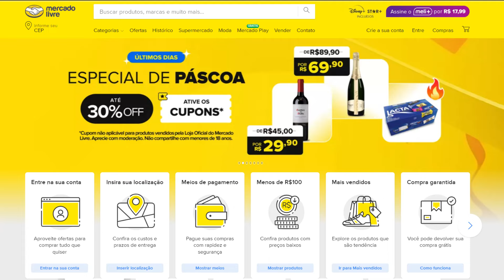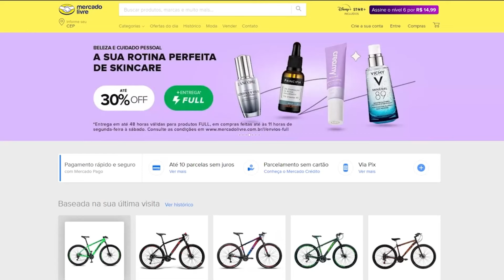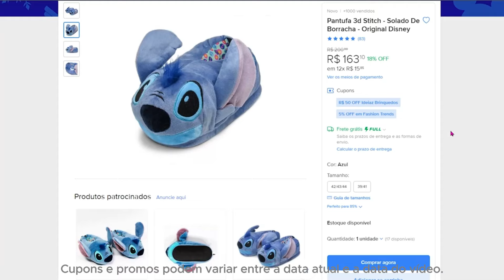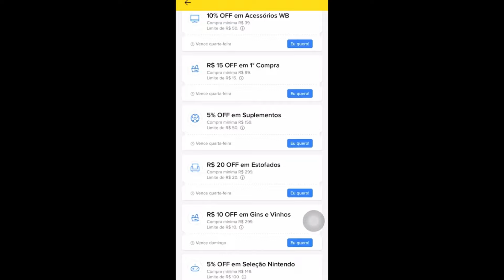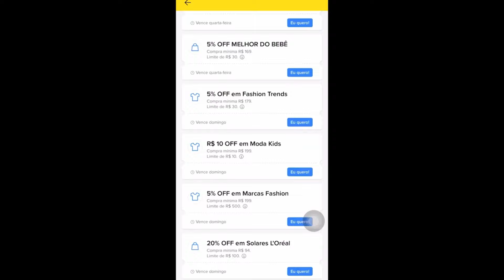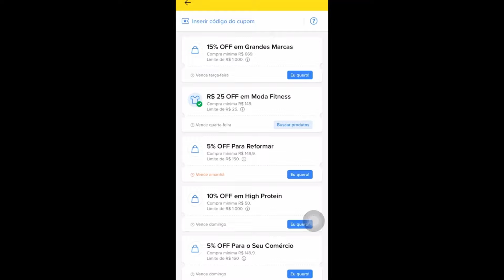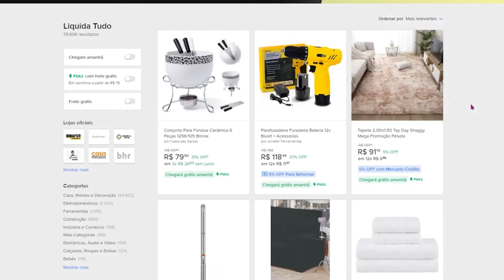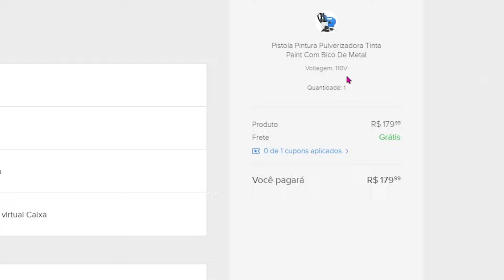CUPOM DE DESCONTO MERCADO LIVRE - COMO CONSEGUIR USAR INSERIR CUPOM MERCADO LIVRE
CUPOM DE DESCONTO MERCADO LIVRE CUPOM MERCADO LIVRE PRIMEIRA COMPRA CUPONS HOJE

Cupons MERCADO LIVRE: CONSUMIDOR15  e  COMPRE15   e  GANHOU10  e  BEMVINDO15  e  MELI50  e  GANHEI100  e  50ELETRO  e  BEATRIZNOBBB  e  BORA10

Cupom MERCADO LIVRE: BEMVINDO15  e  ANJO20   e  DESCONTO10  e  MODA25
Bons CUPONS, acabam logo!!

CUPOM DE DESCONTO MERCADO LIVRE SUPER CUPOM EXCLUSIVO COMO CONSEGUIR PEGAR E USAR

Neste vídeo:

0:00 CUPOM DE DESCONTO MERCADO LIVRE
0:45 CUPONS MERCADO LIVRE
3:20 CUPOM MERCADO LIVRE
5:25 LINKS NA DESCRIÇÃO DO VÍDEO
6:40 CUPONS DO ML

Devido a restrições da plataforma, OS CUPONS DE DESCONTO ESTÃO SOMENTE NO VÍDEO! CUPONS FALADOS E MOSTRADOS DURANTE O VÍDEO!